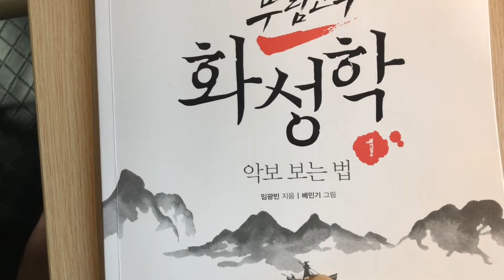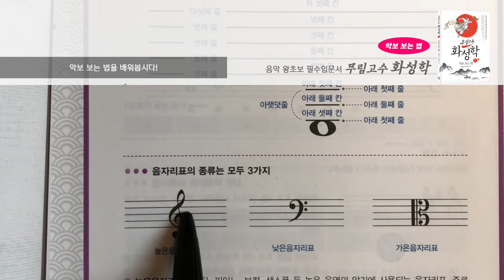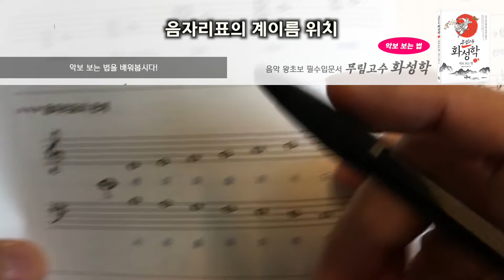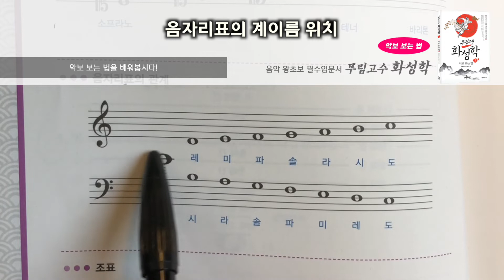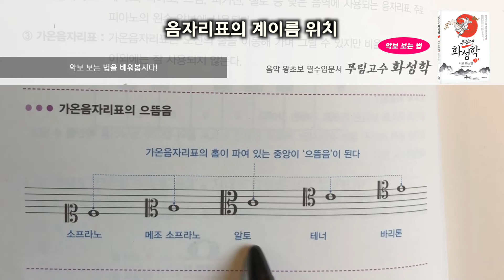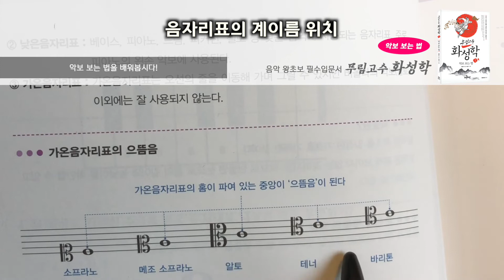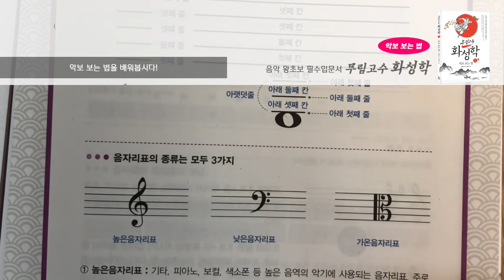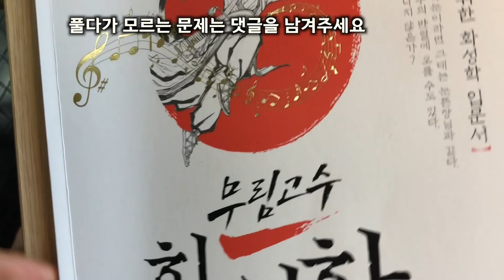보는법/ 높은음자리표 보는법/낮은음자리표 보는법/가온음자리표 보는법/화성학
무림고수 화성학 책 구매링크